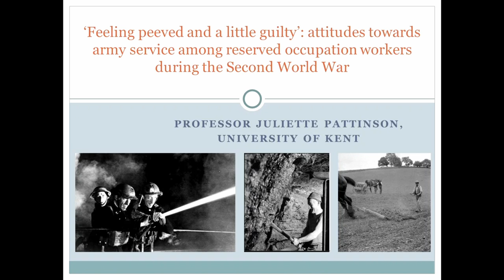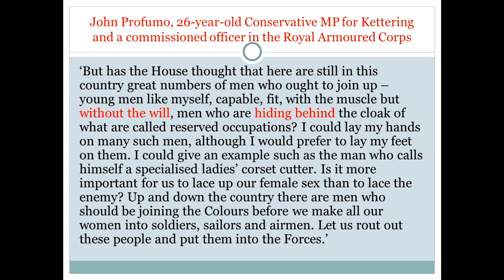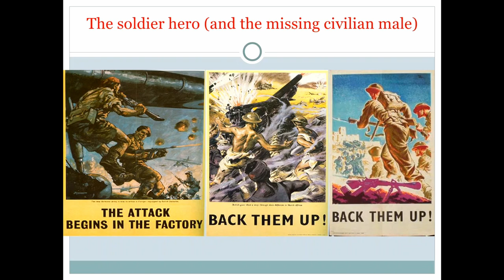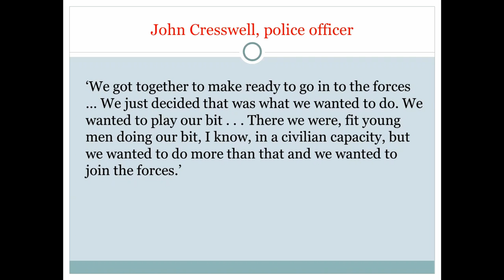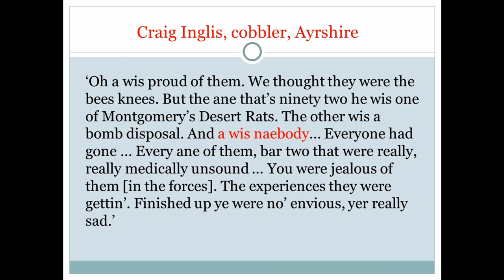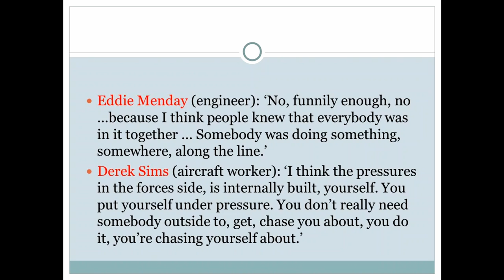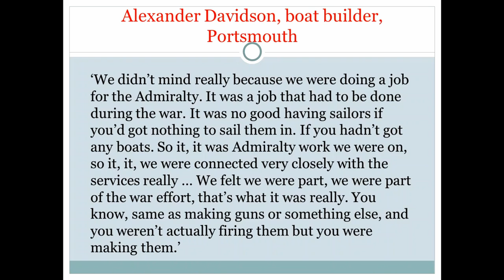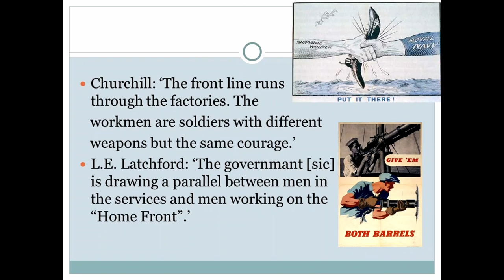Prof Juliette Pattinson: attitudes towards army service among reserved occupation workers during WW2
SAHR Centenary Programme Keynote Speaker #3 - Prof Juliette Pattinson
‘Feeling peeved and a little guilty’: attitudes towards Army service among reserved occupation workers during the Second World War

This paper adopts a socio-cultural approach to address an area of scholarly neglect by focusing on working-class men who worked in industries considered essential to the war effort and were classified as reserved occupations. It explores the range of attitudes of men, who were healthy and aged within the call-up range, towards their exclusion by the state from serving in the armed forces. For many young men of military age between 1939 and 1945, being drafted into the Army and donning military uniform was a means of becoming a man. Many attempted to evade their reserved status by enlisting, some repeatedly, in order to contribute more directly to the war effort. Others displayed a remarkable degree of comfort with their reserved identities and emphasised parity of service with those in uniform. This paper utilises archived and recently conducted oral histories, written testimonies, parliamentary debates, cartoons and Mass Observation in order to restore the recollections and representations of reserved men to the historical record and to prompt a re-evaluation of what service in the British Army meant.

Speaker biography: Professor Juliette Pattinson (University of Kent) is a socio-cultural historian with expertise in cultural memory, oral history, gender and war. She has published widely on the SOE, a Second World War clandestine organisation that worked with the Resistance, including a monograph Behind Enemy Lines (MUP, 2007). Other publications include Women of War (MUP, 2020) on the First Aid Nursing Yeomanry and Men in Reserve (MUP, 2017) on men in reserved occupations in the Second World War.